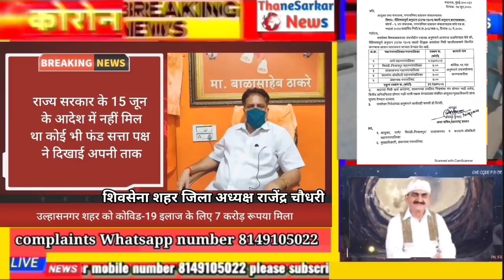₹7cr उल्हासनगर महानगरपालिका को राज्य सरकार की तरफ से कोविड-19 के लिए आया फंड!Thane sarkar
#₹7cr#fundreleaseulhasngar#